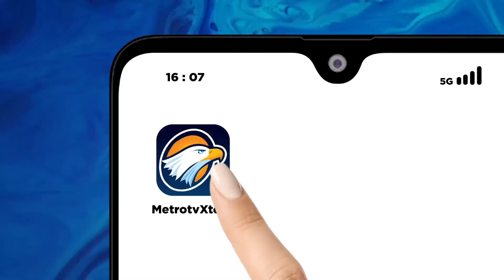Keadilan Buntu di Pohuwatu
MetroTV, BELUM tuntas kemarahan masyarakat Pulau Rempang, Kepulauan Riau, yang terjadi pada awal September lalu, kini muncul lagi amuk serupa di Kabupaten Pohuwatu, Provinsi Gorontalo. Kantor Bupati Pohuwatu dan kantor PT Puncak Emas Tani Sejahtera (PT PETS) menjadi sasaran amarah rakyat pada Kamis (21/9).

Potensi konflik antara investor dan kepentingan warga lokal di Pohuwatu sejatinya sudah terdeteksi sejak akhir tahun lalu. Para penambang emas bersama keluarga mereka sudah resah sejak pemerintah memberi Izin Usaha Pertambangan kepada PT PETS dan kontrak karya kepada PT Gorontalo Sejahtera Mining PT GSM, keduanya anak usaha dari PT Merdeka Copper Gold Tbk, pengelola Proyek Emas Pani (Pani Gold Project/PGP).

Cerita selanjutnya mudah ditebak, kehadiran perusahaan tersebut mengganggu mata pencaharian warga lokal yang sudah menambang sejak 1990-an. Sebagai penambang tradisional, bermodal alat mirip tempayan untuk mendulang, mereka mencari butiran-butiran emas untuk memenuhi kebutuhan sehari-hari keluarga mereka.

Menambang emas sudah menjadi profesi mereka selama puluhan tahun, diturunkan dari orang tua mereka.

Di mata pemerintah, tentu saja tambang-tambang emas yang terhampar luas di Pohuwatu menjadi modal pertumbuhan ekonomi, baik bagi daerah maupun nasional. Apalagi emas-emas itu masih banyak tersimpan di perut bumi Pohuwatu karena selama ini hanya didulang secara tradisional.

Di tengah tekanan ekonomi pascapandemi covid-19, pemerintah tentu mencari investor yang bisa menggarap tambang-tambang emas di sana secara modern, tentunya untuk memberi pemasukan ke negara
Di sini kerap kali pemerintah dituding lebih condong ke investor. Dengan dalih investasi dan pertumbuhan ekonomi, investor bak mendapat karpet merah.

Namun konflik warga di Pulau Rempang dan Pohuwatu dapat menjadi bukti bahwa cara pemerintah memacu pertumbuhan ekonomi tidak memperhatikan hak-hak dasar rakyat. Pertumbuhan ekonomi yang cacat karena pertumbuhan dibangun di atas penderitaan rakyat kecil.
Konflik di Pohuwatu adalah satu dari banyaknya kasus serupa di Indonesia. Rakyat kecil acapkali menjadi korban dari kepentingan bisnis. Hak guna usaha atau izin tambang diobral pemerintah ke swasta tanpa memperhatikan hak-hak masyarakat lokal.

Pemerintah mestinya menjadi mediator yang cakap dan adil, yang bisa mempertemukan investor dan masyarakat lokal. Tidak sulit mestinya bagi pemerintah, karena investor dan masyarakat lokal punya kepentingan yang sama, sama-sama mencari cuan.

Pemerintah tinggal mempertemukan mereka di satu meja, untuk mempertemukan kedua kepentingan yang sebenarnya sama. Begitu mereka mencapai kata sepakat, pemerintah tinggal menunggu setoran pajak dari mereka.

Namun jika melihat fakta investor yang kerap berbenturan dengan masyarakat lokal, mudah dinilai pemerintah, baik pusat dan daerah, belum cakap dalam mengelola investasi. Belum ada jaminan kemudahan berusaha bagi investor, belum ada pula jaminan keadilan bagi masyarakat setempat.

Lalu di sini akhirnya memunculkan pertanyaan, siapa yang akhirnya bakal menikmati pembangunan di Pohuwatu? Sementara bunyi sila kelima Pancasila belum berubah, masih 'Keadilan sosial bagi seluruh rakyat Indonesia'.